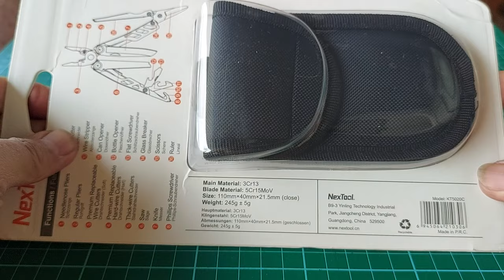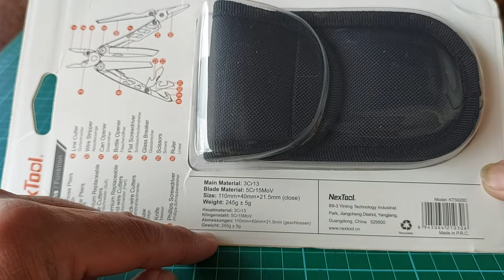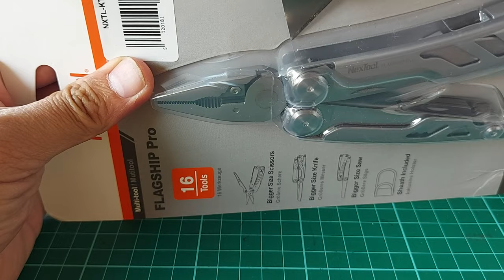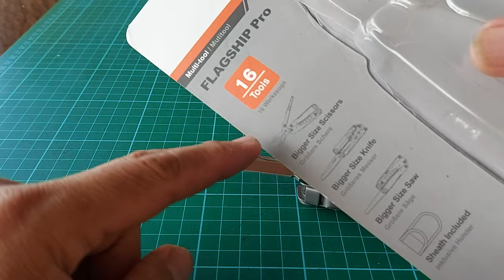NexTool FLAGSHIP PRO